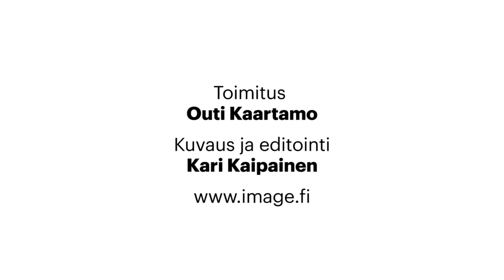Image - Veera Salmi 1